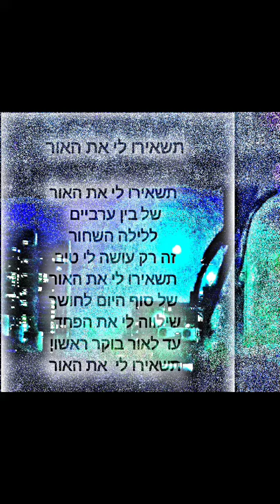תשאירו לי את האור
מילים Dona לחן גיטרה אבי נחמיאס

Photographer
klip editor Dona